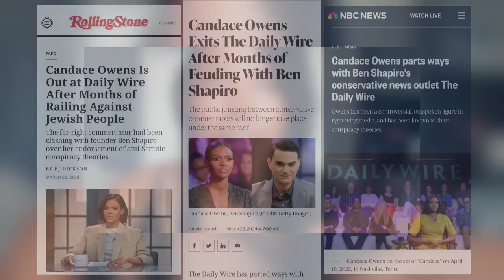Candace owens FIRED From The Daily Wire? - Why Candace Owens Walked Away | Ben Shapiro